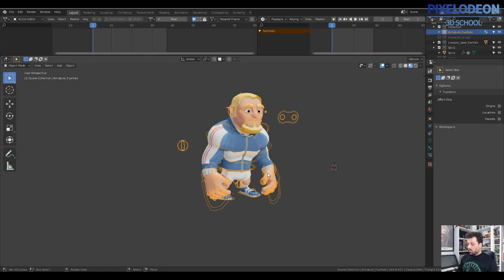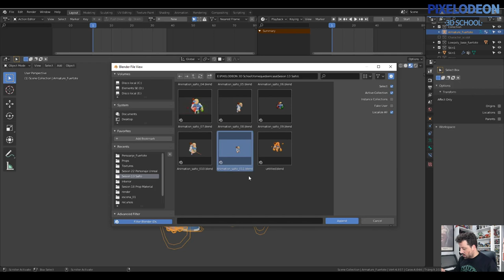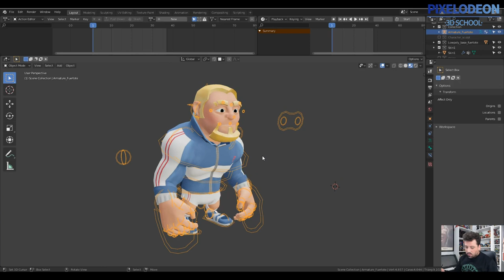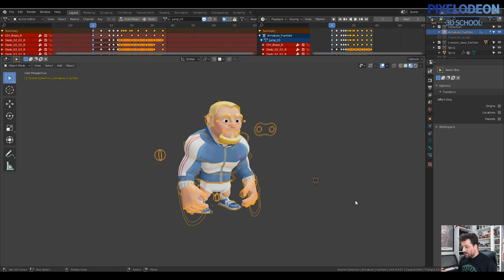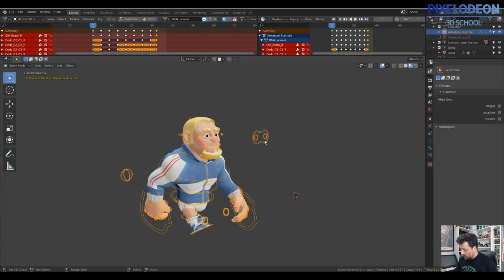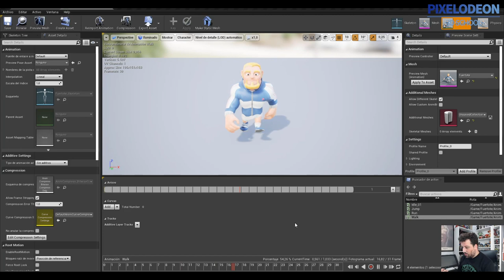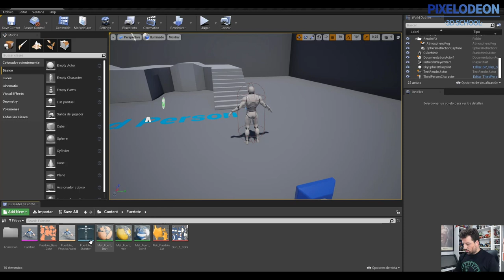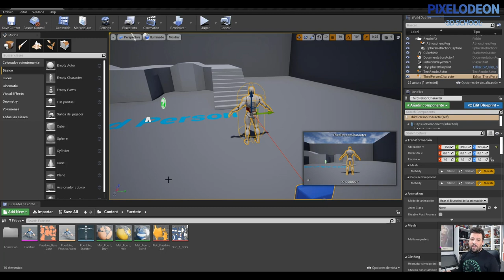Exportar Action a Unreal / Creando un Videojuego con Blender y Unreal / #23/